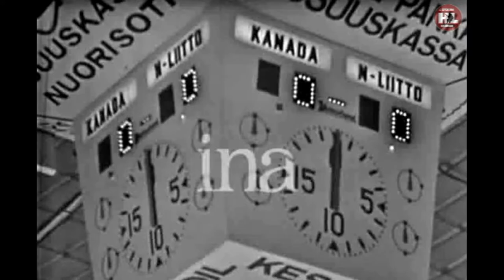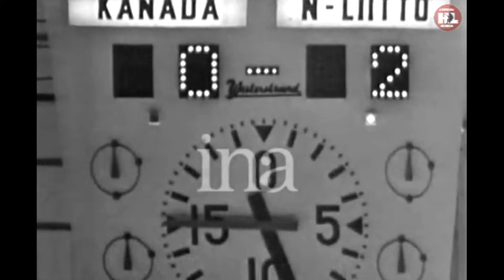14.03.1965. Чемпионат мира. (HD) СССР - Канада | WC1965. USSR - Canada. 03/14/1965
Друзья ждем вас в нашем сообществе ВК где вы сможете найти гораздо больше хоккейных видеораритетов!
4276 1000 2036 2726 (VISA)
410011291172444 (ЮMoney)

Видео отреставрировано в HD формате
14 марта 1965. Чемпионат мира. Тампере. 8000 зр.
СССР – Канада. 4:1 (0:0,2:1,2:0).
СССР: Виктор ЗИНГЕР; Александр РАГУЛИН – Эдуард ИВАНОВ,
Виктор КУЗЬКИН (2’) – Владимир БРЕЖНЕВ; Константин ЛОКТЕВ – Александр АЛЬМЕТОВ – Вениамин АЛЕКСАНДРОВ (2’),
Анатолий ИОНОВ – Вячеслав СТАРШИНОВ – Борис МАЙОРОВ,
Юрий ВОЛКОВ – Виктор ЯКУШЕВ – Анатолий ФИРСОВ (2’),
Леонид ВОЛКОВ.
КАНАДА: Дон КОЛЛИНЗ; Гэри БЕГГ – Терри О`МЭЛЛИ (6’),
Пол КОНЛИН – Бэрри МАККЕНЗИ, Билл ДЖОНСОН;
Гэри ОЛДКОРН (2’) – Роже БУРБОННЭ – Брайэн КОНЭКЕР (2’),
Эл ДЖОНСОН – Редж ЭББОТ – Джим МАККЕНЗИ, Роберт ФОРЭН – Гэри ДАЙНИН – Грэнт МУР.
Шайбы: у СССР – Ионов (Б.Майоров,21:02), Б.Майоров (25:05), Локтев (Альметов,46:56), Александров (Альметов,49:46); у Канады – Г.Дайнин (Д.Маккензи,39:41).
Удаления: у СССР – Фирсов (2), Александров (2), Кузькин (2); у Канады – О`Мэлли (6), Конэкер (2), Олдкорн (2).
Штраф: 6 – 10. Броски: 33 (17+9+7) – 31 (6+11+14).
Судьи: О.Викинг (Швеция), У.Дальберг (Швеция).

Video restored in HD format
March 14, 1965. World Championship. Tampere. 8000 sp.
USSR - Canada. 4:1 (0:0.2:1.2:0).
USSR: Victor ZINGER; Alexander RAGULIN - Eduard IVANOV,
Victor KUZKIN (2 ') - Vladimir BREZHNEV; Konstantin LOKTEV - Alexander ALMETOV - Veniamin ALEXANDROV (2'),
Anatoly IONOV - Vyacheslav STARSHINOV - Boris MAYOROV,
Yuri VOLKOV - Viktor YAKUSHEV - Anatoly FIRSOV (2'),
Leonid VOLKOV.
CANADA: Don COLLINS; Gary BEGG - Terry O'MALLEY (6'),
Paul CONLIN - Barry MacKenzie, Bill JOHNSON
Gary OLDKORN (2’) – Roger BOURBONNE – Brian KONEKER (2’),
Al JOHNSON - Reg EBBOT - Jim Mackenzie, Robert FORAN - Gary Dinin - Grant Moore.
Washers: in the USSR - Ionov (B. Mayorov, 21:02), B. Mayorov (25:05), Loktev (Almetov, 46:56), Aleksandrov (Almetov, 49:46); Canada has G. Dinin (D. Mackenzie, 39:41).
Removal: in the USSR - Firsov (2), Alexandrov (2), Kuzkin (2); Canada has O'Malley (6), Conaker (2), Oldcorn (2).
Penalty: 6 - 10. Throws: 33 (17+9+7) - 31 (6+11+14).
Judges: O. Viking (Sweden), W. Dahlberg (Sweden).